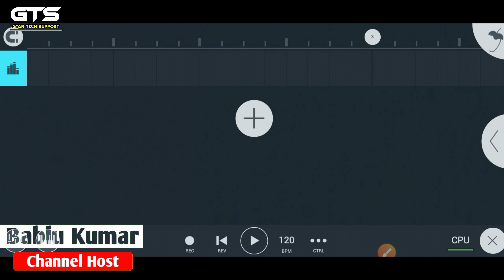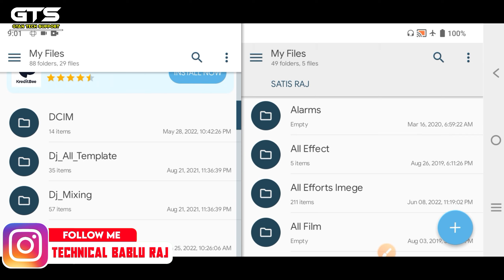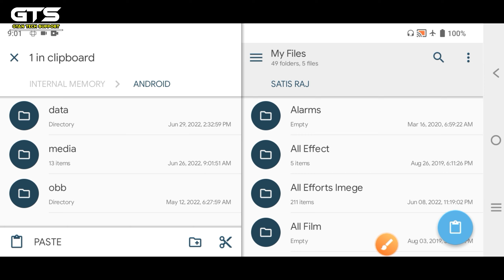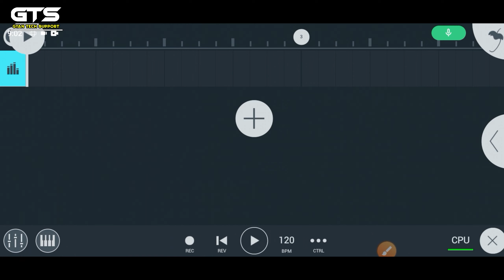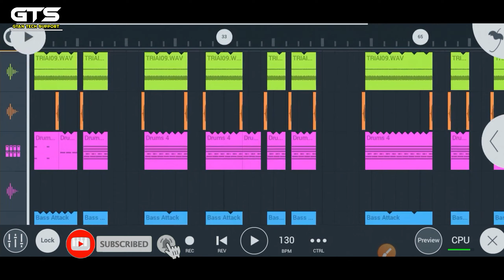Fl Studio Mobile Me Flm Project Add & Use Kaise Kare | Fl Studio Mobile Tutorial In Hindi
⦿ ➼ Pʟᴇᴀsᴇ Lɪᴋᴇ
⦿ ➼ Sʜᴀʀᴇ
⦿ ➼ Sᴜʙsᴄʀɪʙᴇ
⦿ ➼ Aɴᴅ Sᴜᴘᴘᴏʀᴛ..